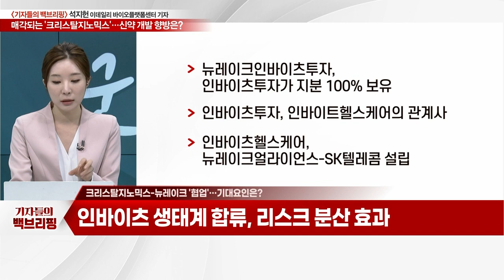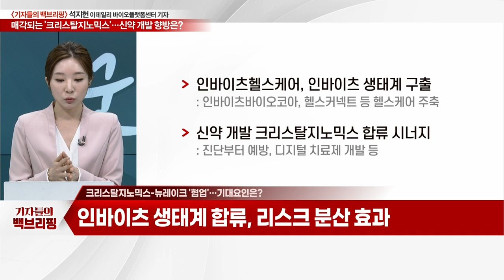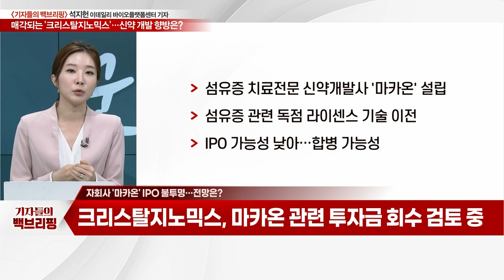매각되는 '크리스탈지노믹스'... 신약 개발 향방은?_기자들의 백브리핑 (20230531)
Q. 매각되는 '크리스탈지노믹스'… 신약 개발 향방은?
Q. 크리스탈지노믹스, 최대주주 바뀐다… 현황은?
Q. 주인 바뀌는 크리스탈지노믹스, 신약 개발은?
Q. 크리스탈지노믹스-뉴레이크 '협업'… 기대요인은?
Q. 자회사 '마카온' IPO 불투명… 전망은?